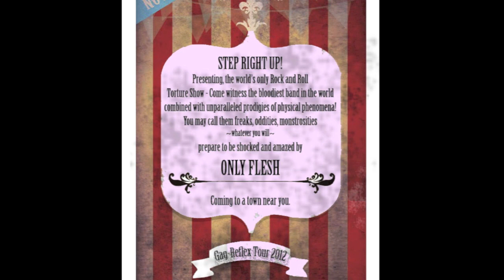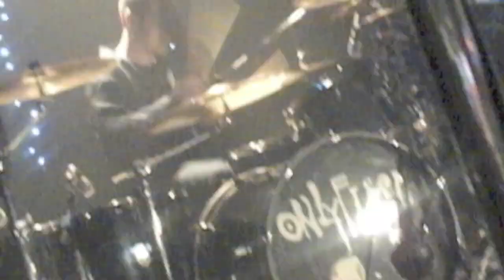Only Flesh - Gag-Reflex Tour Promo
Only Flesh